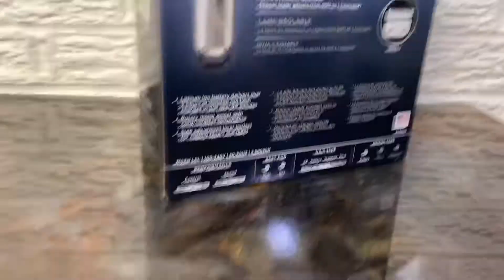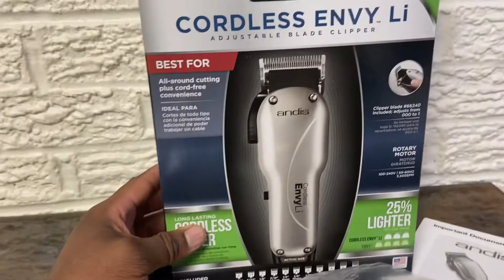Andis Cordless Envy Li Clipper